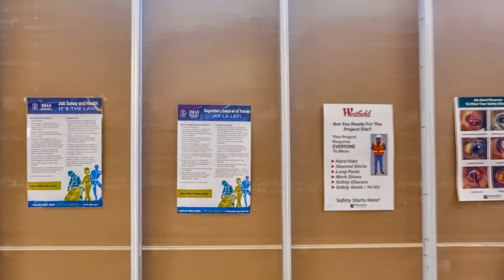1640 Camino Del Rio N #170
Presented by:
StoneCo Building Group, Inc.